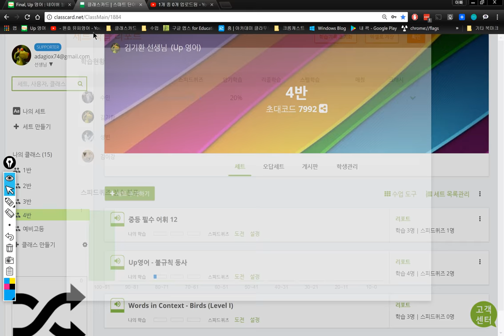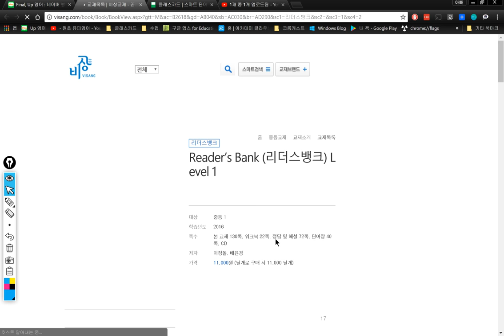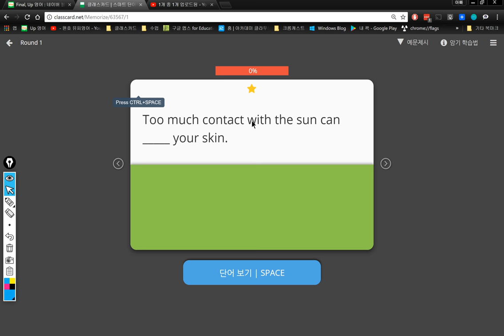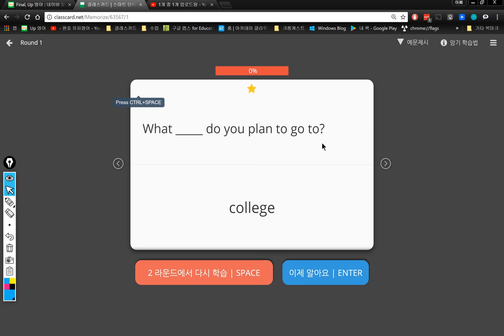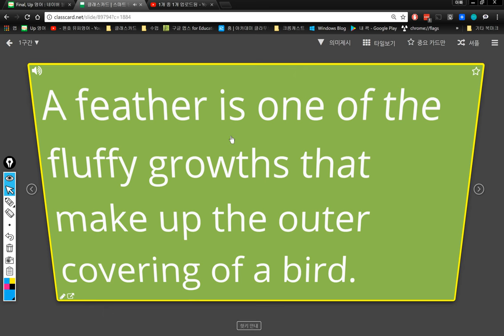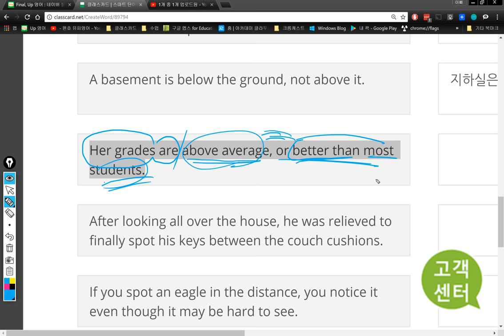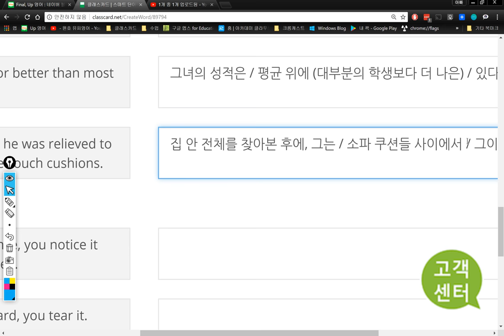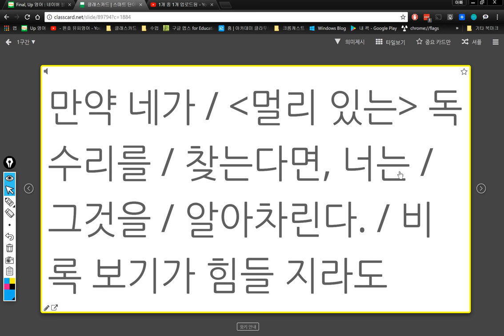4반 2018 01 25